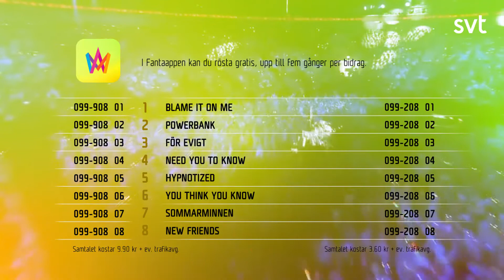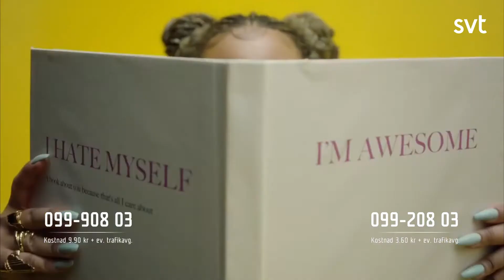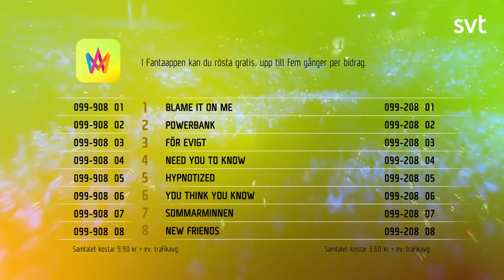Deltävling 2 - Recap | Fantasifestivalen 36